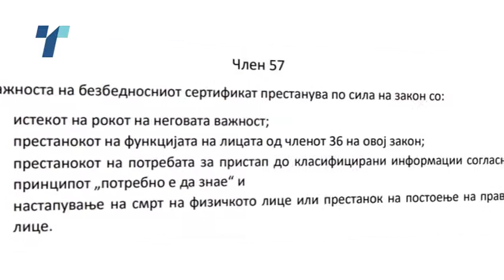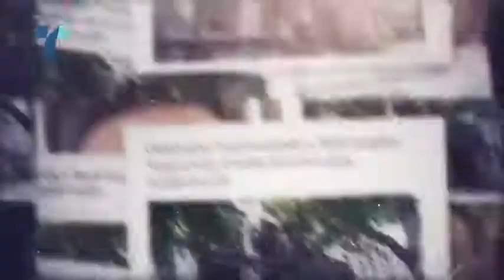Двајца вработени во МНР не го поминале ветингот